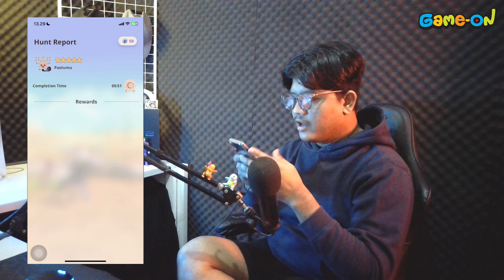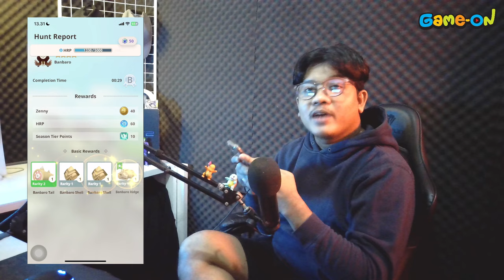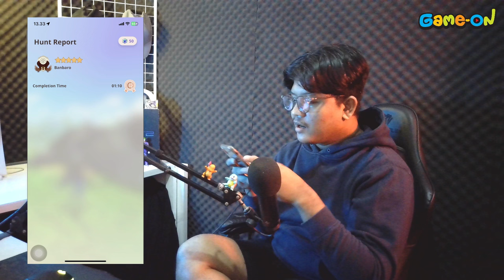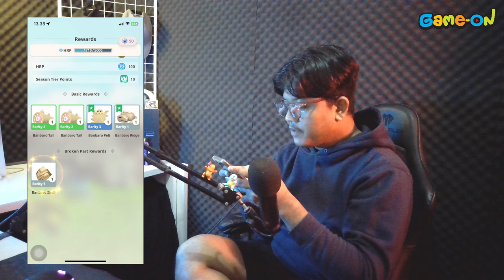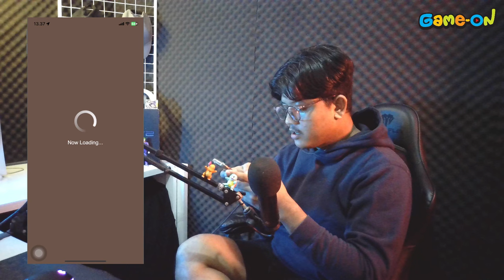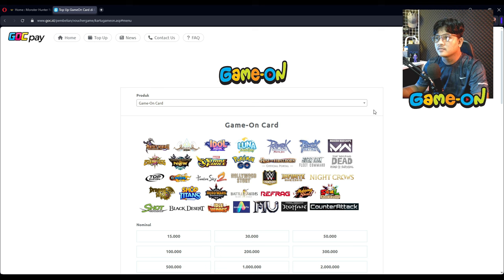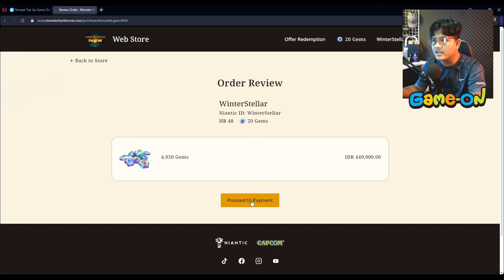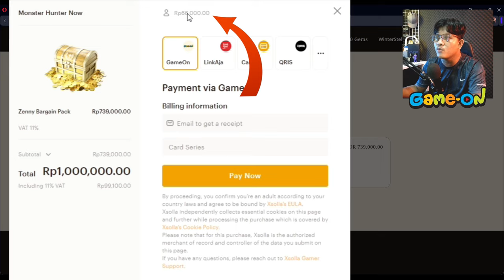Tukang Jagal Banbaro